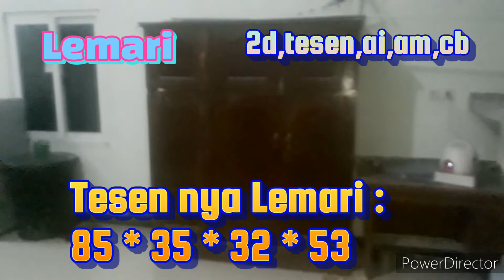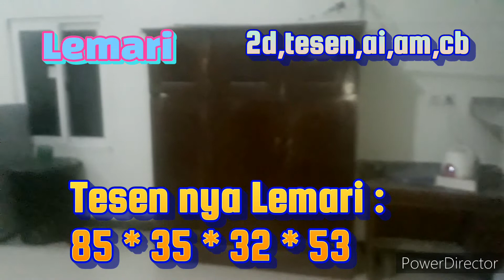Tafsir angka 2d Lemari|misteri angka|angka kawin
Tafsir angka 2d Lemari
Tafsir angka 2d Lemari atau kode alam yang di dapat untuk angka nya bisa di lihat konten ini